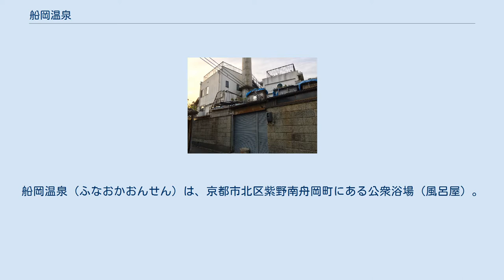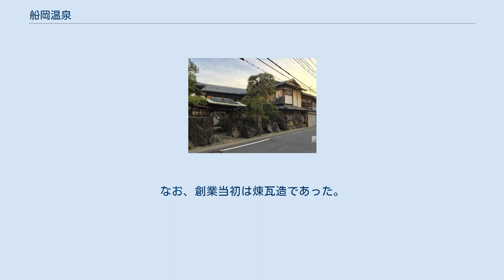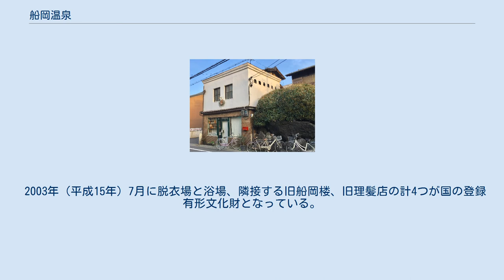船岡温泉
船岡温泉（ふなおかおんせん）は、京都市北区紫野南舟岡町にある公衆浴場（風呂屋）。
船岡山南麓、鞍馬口通の南側に位置する。
脱衣場（下駄箱やフロント、休憩所などを含む建物）や浴場（脱衣場の奥に繋がる浴室の建物）などが国の登録有形文化財に登録されている。
 なお、｢○○温泉｣は上方における伝統的な風呂屋の屋号に多く見られるものであり、天然温泉を意味するものではない。
 元は料理旅館「舟岡楼」であり、1923年（大正12年）に建築された。
1933年（昭和8年）、特殊舟岡温泉と改称され、日本初の電気風呂を設けた。
戦中戦後に窮乏し、1947年（昭和22年）、一般公衆浴場（普通公衆浴場）として営業を再開した。
 外観は料理旅館当時の姿を保つ。
受付と浴場は近代的に改装されているものの、脱衣場（木造）は天狗と源義経の彫刻があしらわれた漆塗り格天井、第一次上海事変における肉弾三勇士などをモチーフとした欄間など、風呂屋としては破格の豪奢な姿を今に伝えている。
また、脱衣場と浴場を結ぶ渡り廊下は、かつての菊水橋の一部を移築したものが使われている。
 浴場自体は1932年（昭和7年）建築（鉄筋コンクリート造）のものを近代的設備に全面改築しており、薬草風呂、高温風呂、ジェットバス、電気風呂、水風呂、打たせ湯、サウナ、露天風呂などが備えられている。
中庭に面した露天風呂は、日替わりで男湯と女湯が入れ替わる。
一方は檜風呂、もう一方は岩風呂である。
なお、創業当初は煉瓦造であった。
 2003年（平成15年）7月に脱衣場と浴場、隣接する旧船岡楼、旧理髪店の計4つが国の登録有形文化財となっている。
 京都市北区紫野南舟岡町82-1 当風呂屋の東方、鞍馬口通沿いに現存する旧藤ノ森湯（1930年〈昭和5年〉築、木造）も国の登録有形文化財に登録されている。
なお、現在は風呂屋でなく飲食店等に転用されている。
 登録有形文化財に登録されているその他の風呂屋（銭湯）